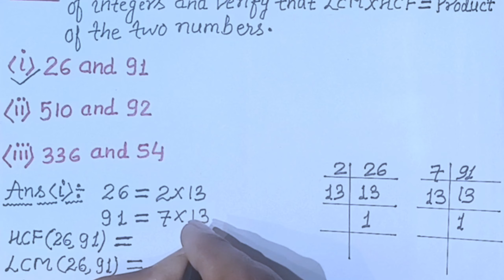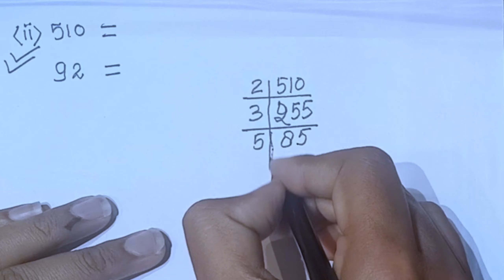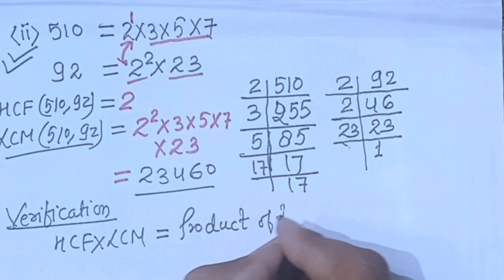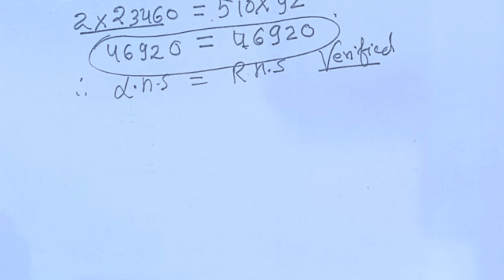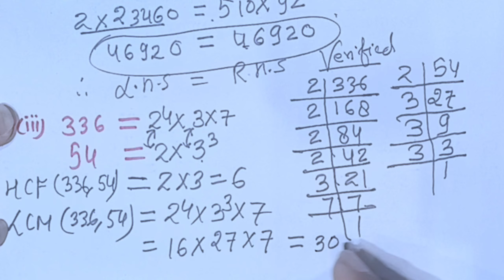Q2 Real Numbers Exercise 1.1 | Chapter 1 | New Ncert | April 8, 2024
| Real Numbers Exercise 1.1 | Q.2 all parts | Chapter 1 | New Ncert|